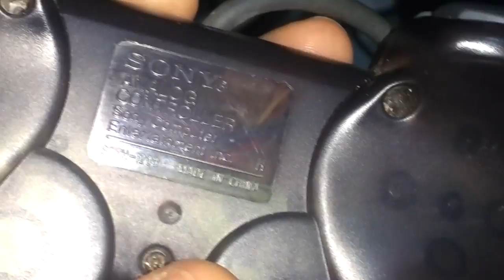PlayStation Transparente e Com LED Pura Ostentação !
GambiaHero Gamecube PS3FAT ArlessonSilva ConsertoDoInscrito ArliissonxD Playstation Fat Transparente/Translucido com um sistema de led , modelo considerado bem raro , confira no video Acima esse Console Modificado !!!

da uma passada Lá (y)